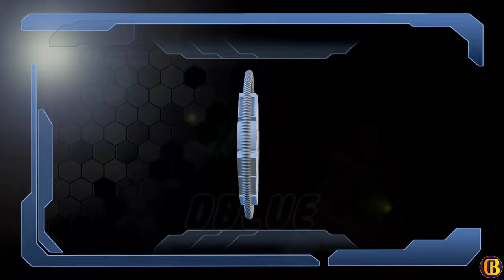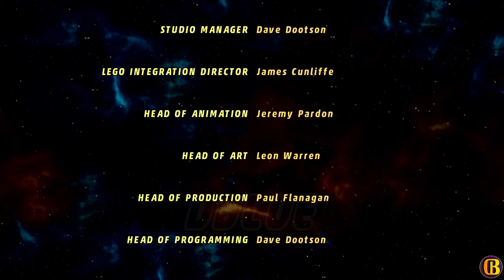Smallville Ultraman Clark Luthor Performs All Cutscenes in LEGO Marvel Super Heroes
0:00 LEGO Marvel Super Heroes introduction
0:12 Iron man introduction
0:26 Nick Fury introduction
0:54 Doctor doom introduction
2:07 Sandman introduction
2:54 Hulk introduction
3:06 Abomination introduction
3:40 Sandman boss fight
3:51 Spider-man introduction
6:57 Maria Hill introduction
6:58 Mister Fantastic introduction
6:59 Captain America introduction
8:31  Doctor Octopus introduction
10:14 Doctor octopus boss fight
10:45 Green goblin introduction
11:25 Black widow and Hawkeye introduction
13:53 Venom introduction / boss fight
16:52 Wolverine introduction
17:42 Sabertooth introduction
17:42 Mystique introduction
18:20 Carnage introduction
18:20 Red skull introduction
18:22 Rhino introduction
18:22 Stan lee introduction
18:19 Magneto introduction
23:16 Mandarin introduction
26:49 Human torch introduction
29:20 Thor introduction
32:39  Professor X introduction
33:09  Cyclops introduction
34:24 Beast introduction
44:31 Statue of liberty boss fight
46:39 Mastermind introduction
1:02:51 Galactus introduction
1:09:02 Galactus Boss fight The end
1:12:35 Guardians of the Galaxy Drax Groot Rocket Raccoon Gamora Star-Lord